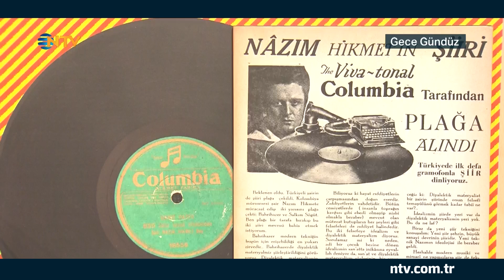Gece Gündüz 27 Haziran 2019